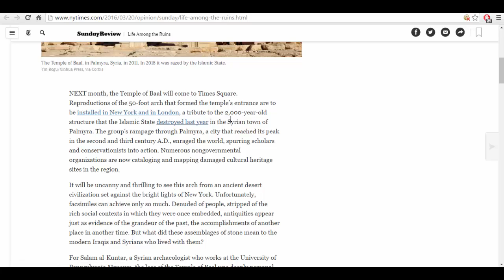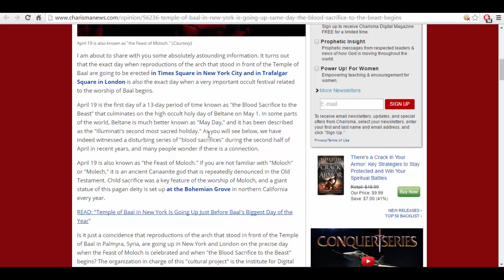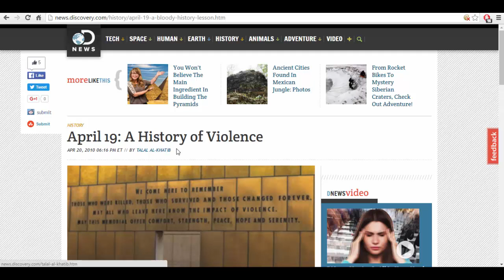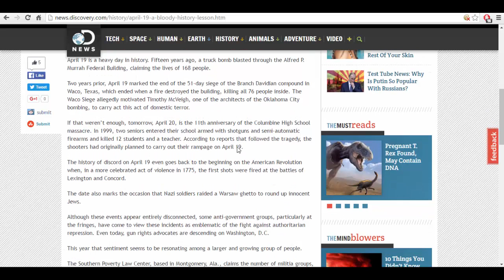Baal Temple In NY And London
April 19th... A day of infamy!
Also the day that The temple of Baal will be erected in NY and London...
Another one of those things that make you go hmmmm.